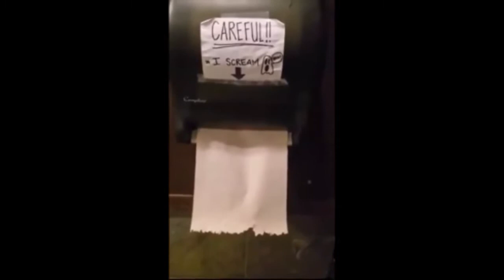Just Some Funny Videos To give You A Smile Today